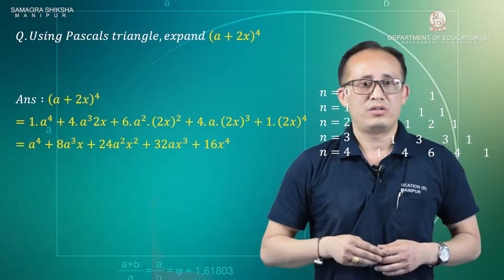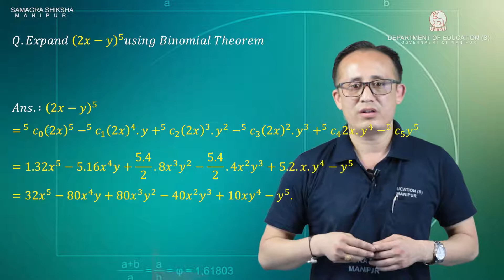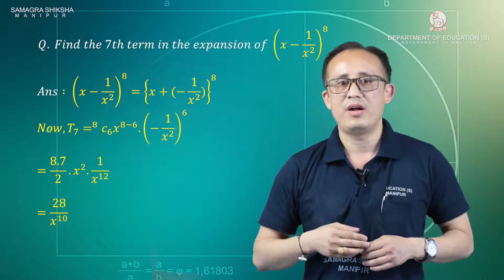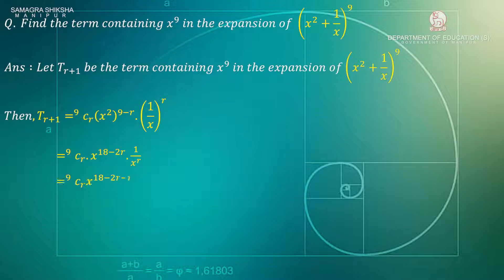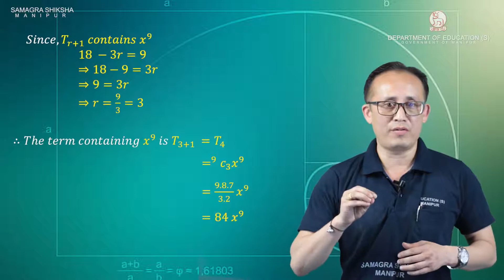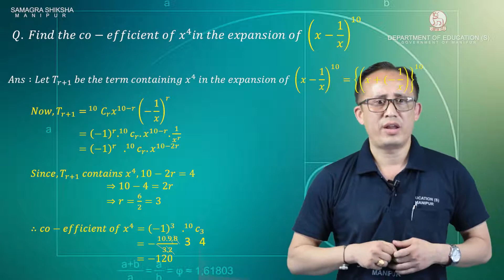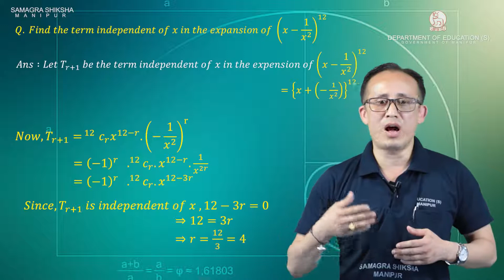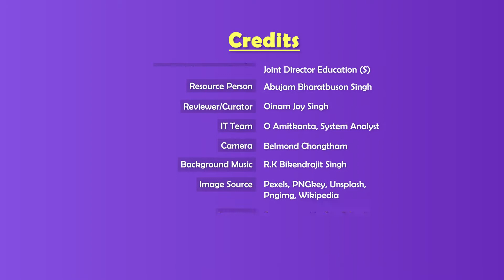Class X Higher Mathematics Chapter 4: Binomial Theorem (Part 1 of 2)